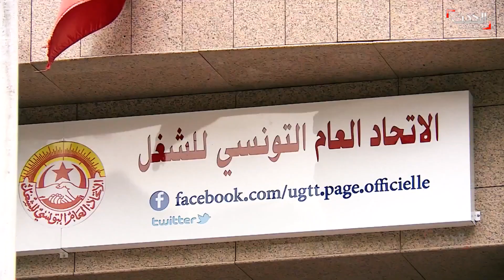نشرة 12 غرينيتش | خطيب جمعة زاهدان يطالب النظام الإيراني بـ"وقف القمع"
نشرة 12 غرينيتش | خطيب جمعة زاهدان يطالب النظام الإيراني بـ"وقف القمع" والسماح للمواطنين بالتظاهر